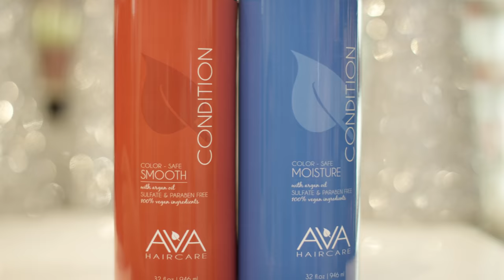PLANET BEAUTY COMMERCIAL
You’ve seen the teaser, now we bring you our first TV commercial! 🎬
Thank you to the lovely models @candyglitzshock, @emilyelisabethwade, @anthia.mo, @miss_mayte, @violethope, @shakcinema, and our talented makeup artists for bringing this vision to life.
You can catch our commercial on the following channels
TLC @tlc
OWN @owntv
Freeform @freeform
E! @enews
Bravo @bravotv
Lifetime @lifetimetv
MSNBC @msnbc
Oxygen @oxygen
VH1 @vh1
HGTV @hgtv
Hallmark @hallmarkchannel
Food Network @foodnetwork